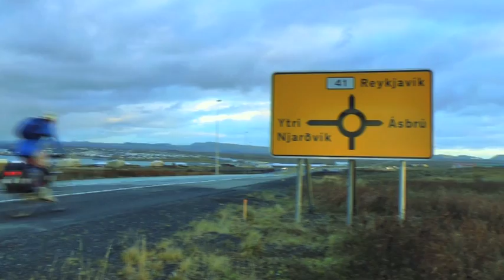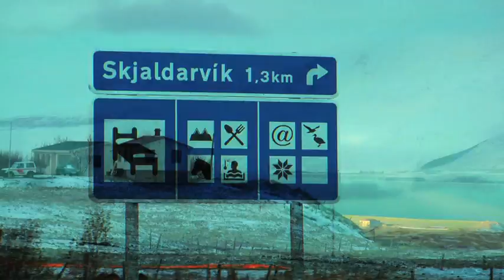Cycling Iceland: Viking Biking showreel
I-Ra

Poetry: Hannes

Concept: Rob Lilley